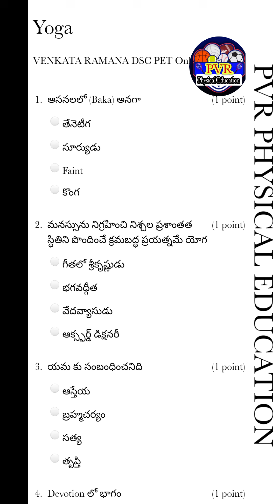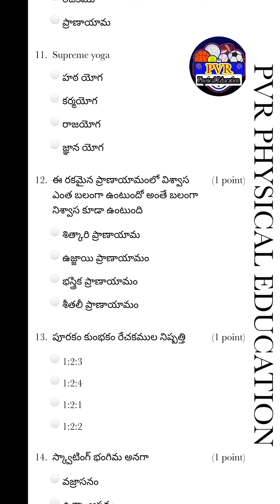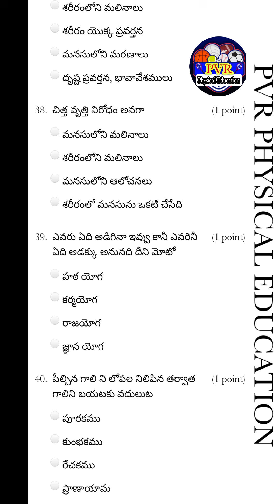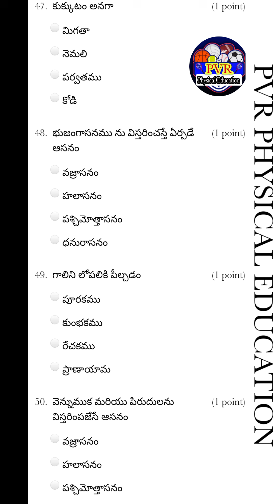Yoga|SAPE & PET-DSC|Dsc modal papers|BPEd|Physical Education important questions|tet